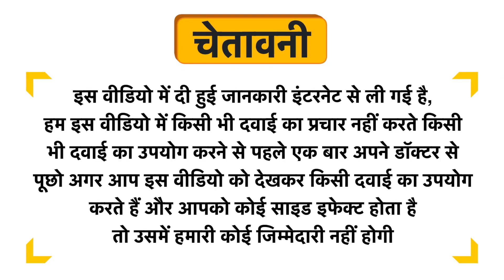Life Aveda Liver Cirrhosis Relief Pack Uses in Hindi | Side Effects | Dose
Life Aveda Liver Cirrhosis Relief Pack Uses in Hindi | Benefits | Side Effects | Dose